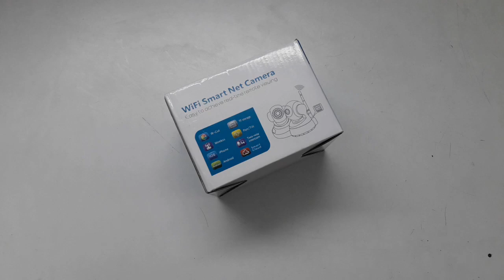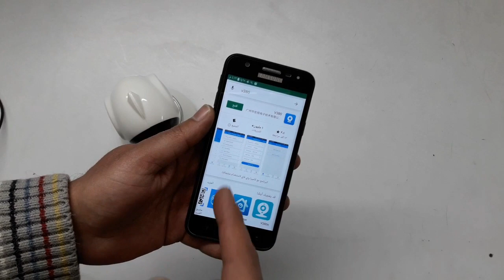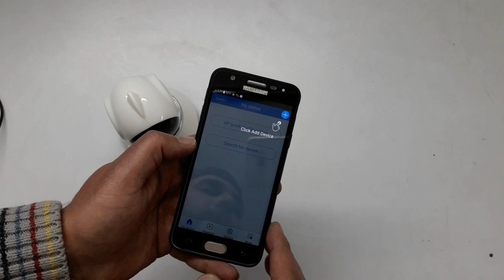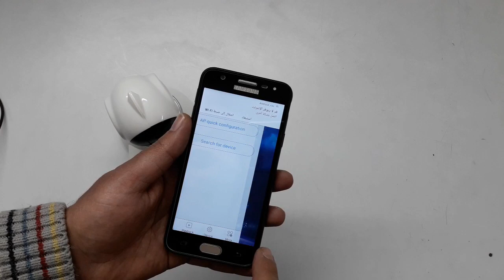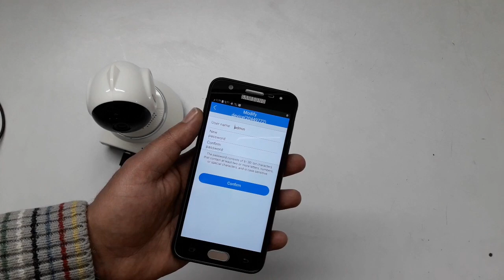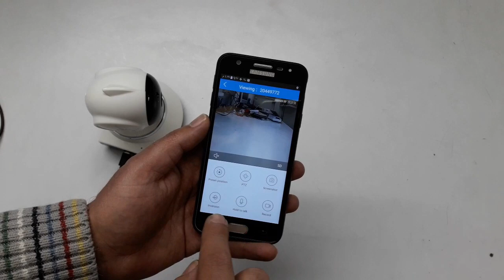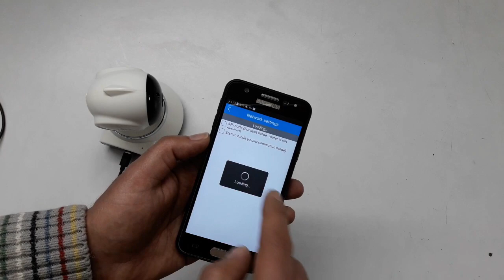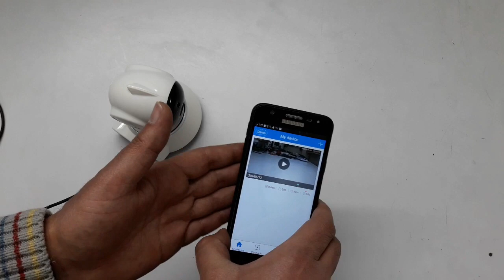"شرح كامل 🔧 | طريقة ضبط كاميرا V380 اللاسلكية مع الهاتف 📱 + حلول المشاكل الشائعة!"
سنتعرف معًا على طريقة ضبط إعدادات كاميرا المراقبة اللاسلكية V380 خطوة بخطوة، بدءًا من فتح الصندوح وحتى ربطها بالهاتف بسهولة.
🔹 ما سنتعلمه في هذا الفيديو:
✔️ كيفية فتح كاميرا V380 وتوصيلها بالكهرباء ⚡
✔️ تحميل وتثبيت تطبيق V380 على الهاتف 📲
✔️ إضافة الكاميرا إلى التطبيق وربطها بالواي فاي 🌐
✔️ ضبط إعدادات الحركة والتنبيهات 🔔
✔️ حل مشاكل الاتصال الشائعة ❗

🔹 مميزات كاميرا V380:
✅ سهلة التركيب والبرمجة
✅ تدعم البث المباشر على الهاتف
✅ تسجيل الفيديوهات وتخزينها
✅ تنبيهات عند اكتشاف حركة

🎯 لمشاهدة المزيد من الفيديوهات المشابهة، لا تنسى:
2️⃣ تفعيل زر الجرس 🔔
3️⃣ ترك تعليق إذا كان لديك أي سؤال